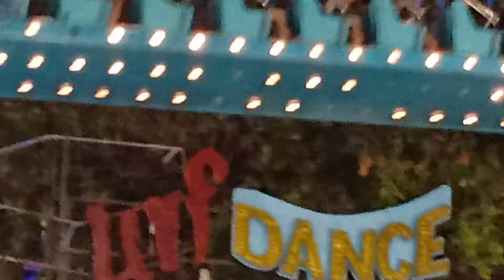TCNHS - CONEXUS HARMONIA CHORALE @ STAR CITY